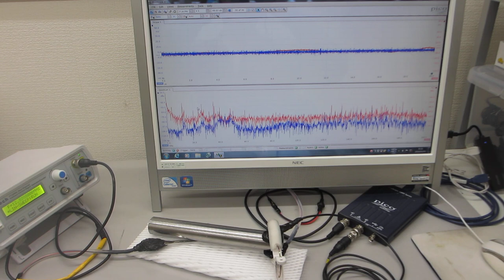メガヘルツ超音波による、表面改質実験ーー表面残留応力の緩和処理ーー（超音波システム研究所）